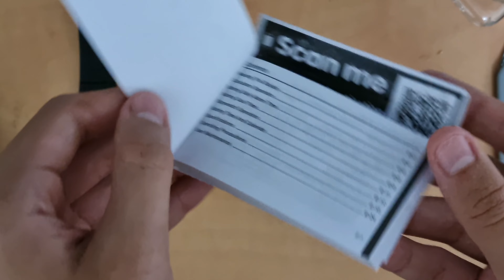Casio Calculator Watch: Unboxing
Its a birthday gift, so I'd cherish it till the end :)

Thanks mum :)

Also, I uploaded this sober, so don't worry too much :)

Watch Reference: CASIO CA53WF-2B